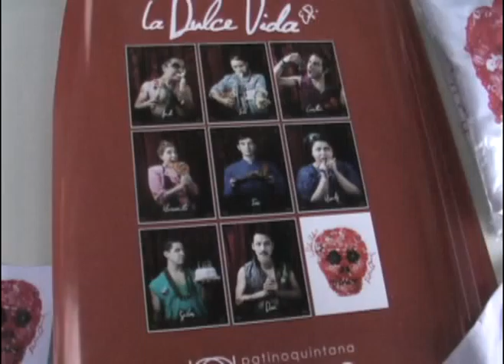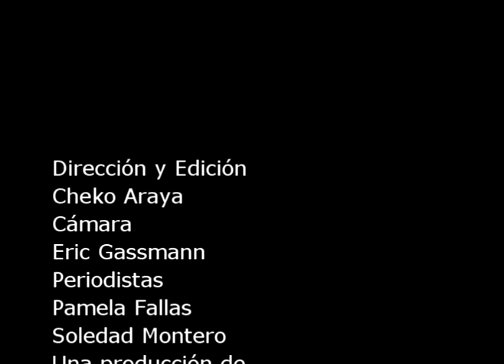En Otro Prisma Nota Ambiente Patiño Quintana 4 de setiembre del 2010.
nota sobre el ambiente del concieto de Patño Quintana y la presentación de su EP La Dulce Vida